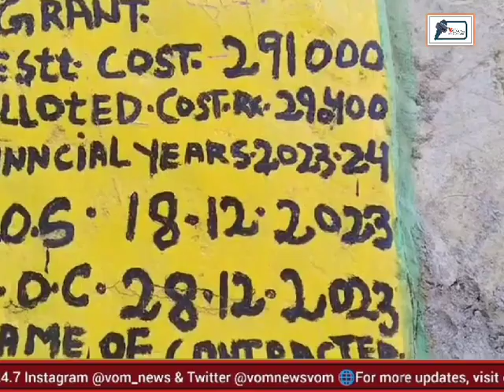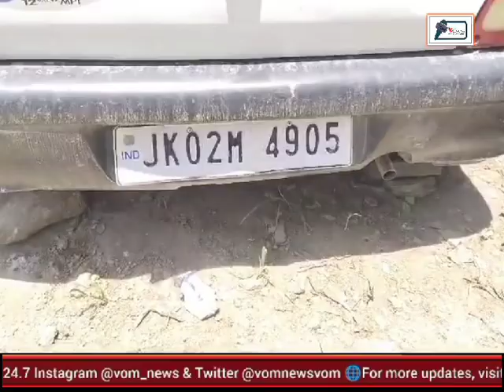Hamari zameeno se bina razamandi ke sadak nikali gyi says, Resident of Gaddi pyt A, Doda